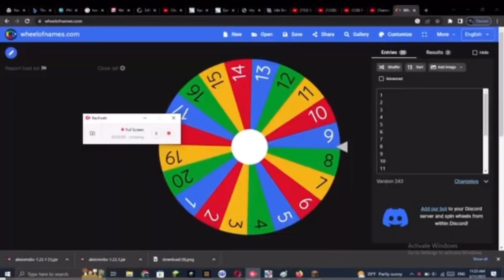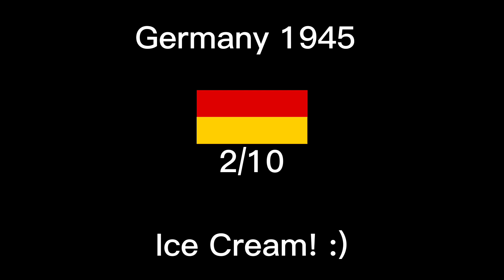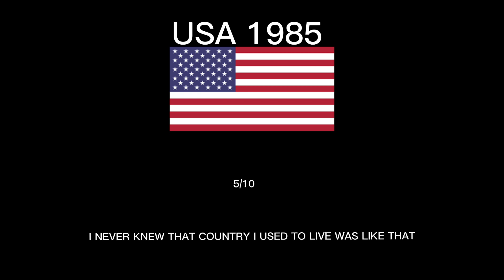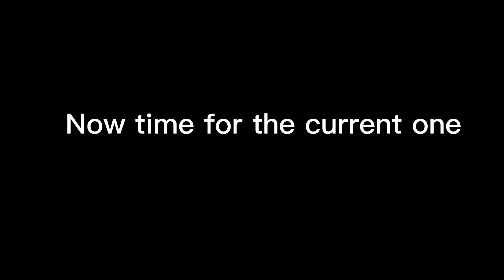Old EAS alarm around the world pt2￼